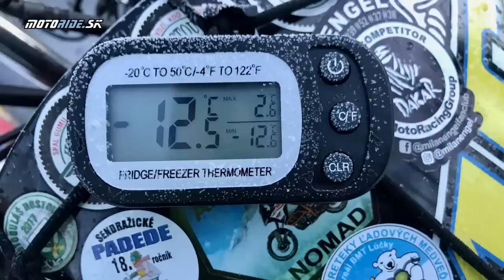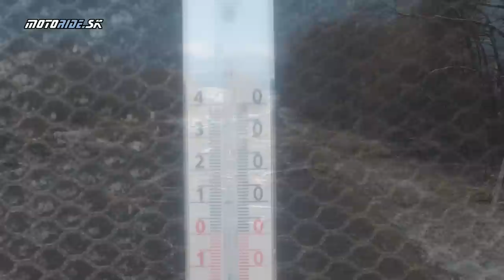Šialené, snehom zaviate 7. Stretko ľadových medveďov 2023, Areál BMT Brezno - Lúčky - motoride.sk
Tento ročník stretka Medveďov sa zapíše hlboko do pamäte účastníkov. Na celé Slovensko sa zosypala rozprávková kopa snehu, všade udrela kalamita a v Brezne bolo viac ako pol metra čerstvého snehu. Napriek tomu dorazili motorkári, ktorí to nevzdali a to nielen zo Slovenska ale aj Čiech a dokonca Talianska. Boli aj preteky, Wintercross aj retro motorky si to rozdali na ukážkovo pripravenej trati počas snehovej fujavice.

Najvzdialenejší účastník: 1000 km: Adamo Valloini, Vicenza, Taliansko
Druhý najvzdialenejší účastník: 713 km: Peter Berry Beran, Býchory (Kolín), Česká  republika
Najstarší účastník Miroslav Škoda
Najmladší účastník: Martin Vician

Kategória RETRO:
1. Peter Uhrin Yamaha DT 125
2. Peter Matúška Jawa 350
3. Dušan Murín Jawa 350
1. Pionier: p. Hianik

Kategória Wintercross:
1. Ján Jaško KTM 350
2. Maťo Dobiš KTM 350 EXC-F
3. Roman Bohuš KTM LC4
1V:600: Jozef Tomašovič  BMW F650GS

Za videá ďakujeme: Ján Švec | Miro Škoda | Peter Beran | Boris Brzač | Matrin Kocúr | Maťo Vician